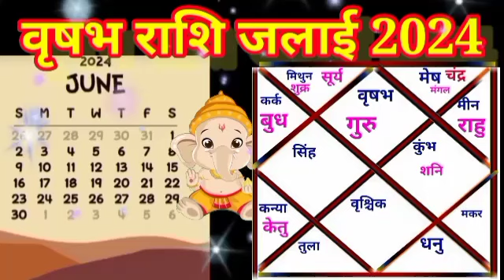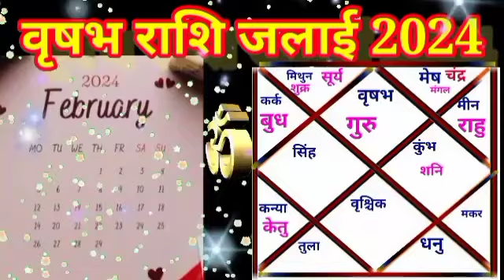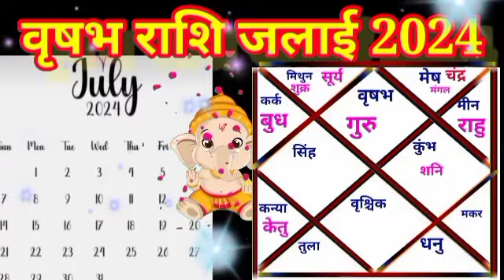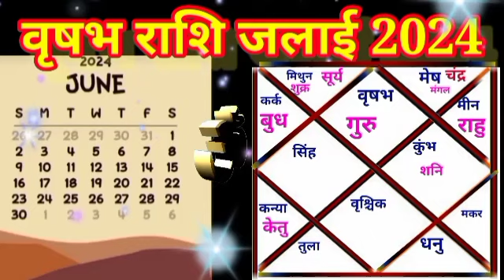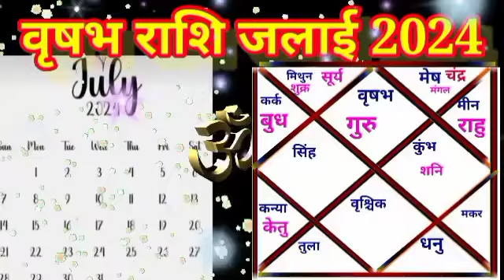वृषभ राशि जुलाई 2024 | vrishabh rashi july 2024 | taurus horoscope july 2024 | vedic astro life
दोस्तो इस वीडियो मे बताया गया है की वृषभ राशि वाले लोगो का जुलाई 2024 मे आपकी नौकरी, प्रेम प्यार, वैवहिक जीवन, व्यापार, स्वास्थ, धन आयेगा की नही, भूमि वाहन का सुख, इत्यादि के बारे मे बताया गया है कुछ बात भी है है जो की गुप्त है जिसमे सिर्फ आप जान सकते हो